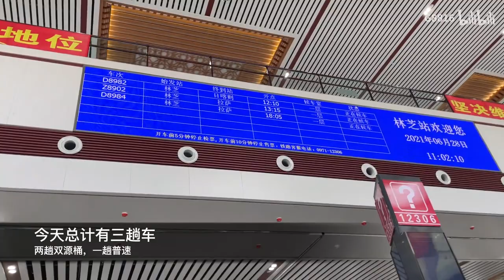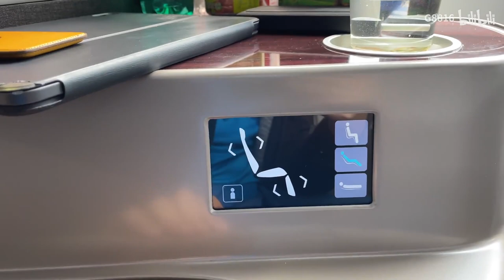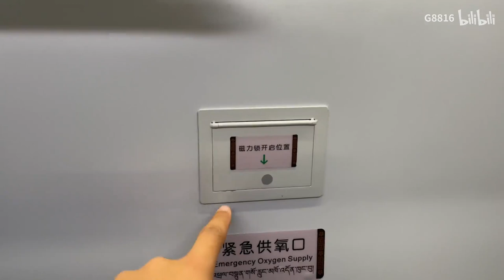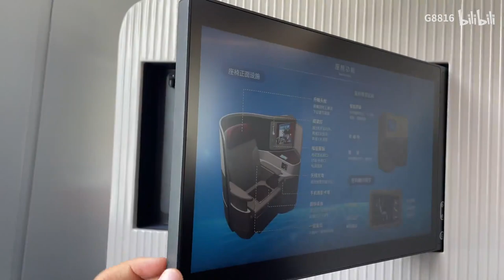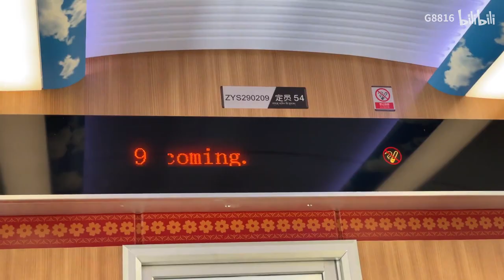【China Rail】Taking Anti-fishbone business seat from Nyingchi to Lhasa 拉林铁路vlog 乘坐反鱼骨商务座从林芝去拉萨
The video was taken by G8816.